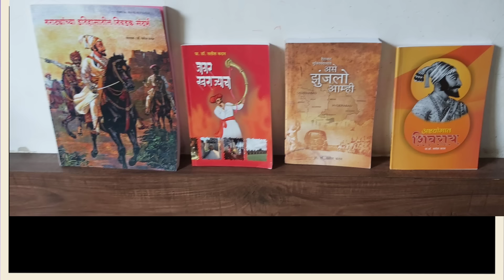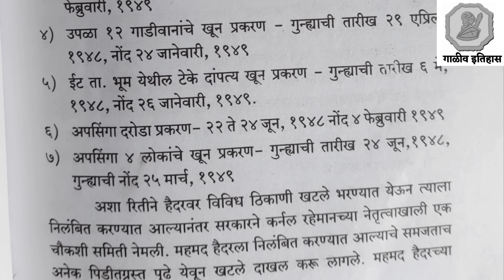उस्मानाबादच्या कलेक्टरला फाशीची शिक्षा Mohamad Hyder collector of Osmanabad ( Dharashiv )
1948 साली उस्मानाबाद या ठिकाणी नव्याने रुजू झालेले कलेक्टर मोहम्मद हैदर यांचा कारभार फक्त चार महिन्याचा होता. या चार महिन्याच्या कालावधीमध्ये त्याने अनेक अन्याय अत्याचार केले. त्यामुळे 17 सप्टेंबर 1948 ला हैदराबाद संस्थान भारतात विलीन झाल्यानंतर त्यांच्यावर अनेक खटले दाखल झाले. त्यामध्ये त्यांना फाशीची शिक्षा झाली. अतिशय रोमहर्षक अशा प्रकारची स्टोरी संदर्भा वर आधारित इतिहास पहा..